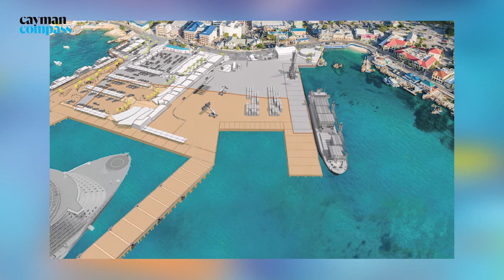Eden Rock solidarity swim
Around 60 swimmers of all ages took to the water off Eden Rock Sunday afternoon to support the conservation of the popular George Town dive and snorkel site.
Led by organiser Rory Joe McDonough those who participated in the Eden Rock Solidarity Swim swam roughly 150 metres from the shoreline and back to show their love for the spot.